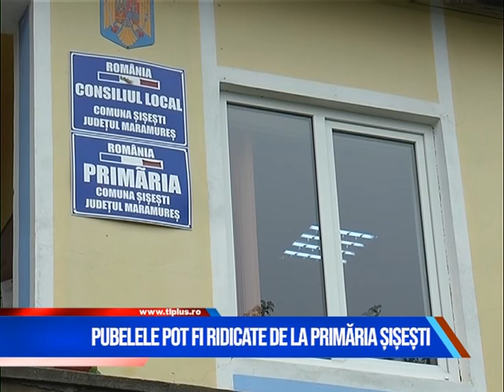Știri pe scurt 3 iunie